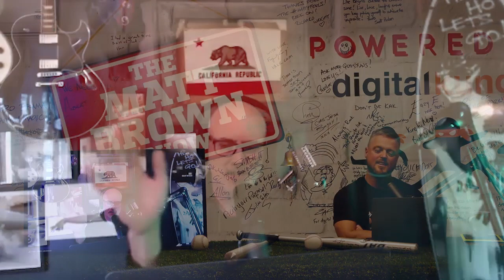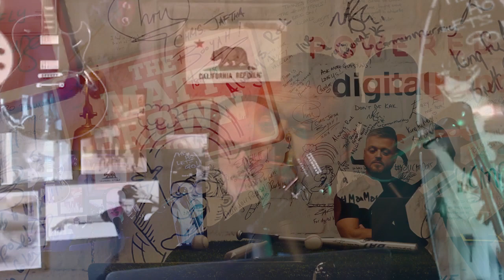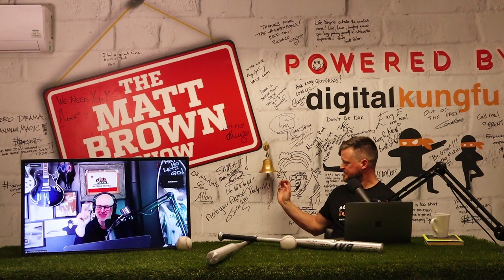MBS163 - How to Play Bigger, with Christopher Lochhead 2x International Best Selling Author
Learning. Learning is more than filling your mind with random facts about the world, true learning is going through the process of wanting to be better, to think deeper and apply your life lessons to achieve more and write your own legacy. Today I’m joined by one of the greatest strategic minds of our time, Christopher Lochhead, an entrepreneur, serial CMO, Business Podcaster and Author of the books “Play Bigger” and “Niche Down.” When he’s not surfing, skiing or mountain biking he’s changing the lens on the way we see business. Join us for an exciting and hilarious episode as we deconstruct the world of innovation, marketing, category design, why the Kardashians are the worst thing to happen to the human race and how to think differently to separate yourself from the rest of the pack to dominate your narrative. So without further ado, enter Christopher Lochhead.